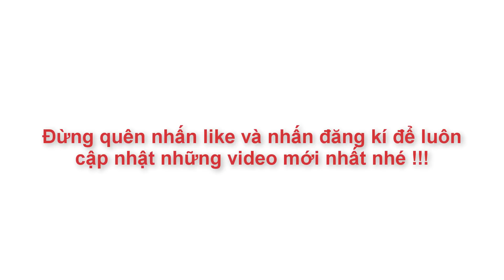Bí Quyết Làm Bánh Nướng Đơn Giản Vàng Ươm Đón Tết Trung Thu | Góc Bếp Nhỏ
*)  Anh Chị và Các Bạn có thể đăng kí các lớp dạy làm bánh tại đây :
=) Cách làm bánh rau câu kem bơ không cần biết vẽ

   Lại một mùa Trung Thu nữa sắp tới rồi,còn gì tuyệt vời hơn khi chính tay mình làm được những chiếc bánh Trung Thu, bánh nướng xinh xắn,ngon ngọt dành tặng gia đình,người thân.Với chia sẻ của mình hôm nay hi vọng rằng tất cả các bạn sẽ có thể làm được những chiếc bánh Nướng thật ngon cùng với gia đình thưởng thức trong mùa Trung Thu này và những mùa Trung Thu sau nhé.